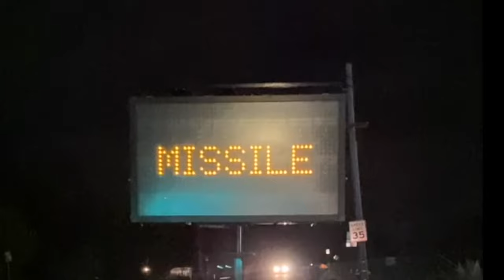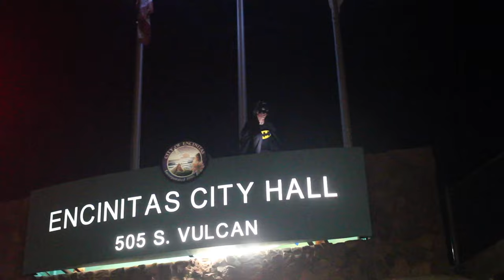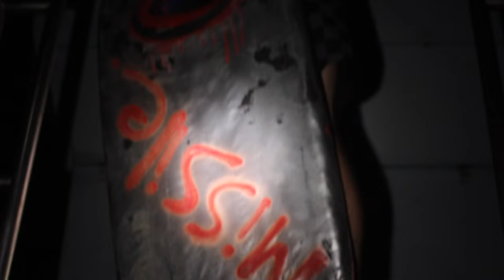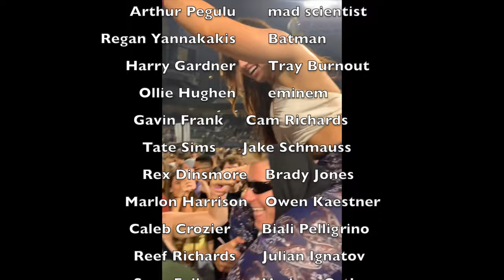missile a bodyboard film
Action packed bodyboard film.